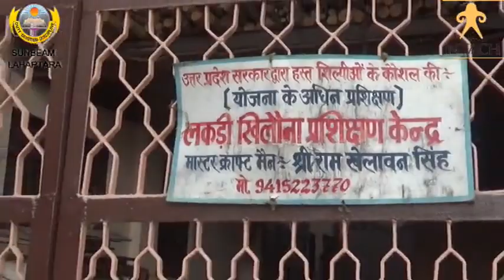Sunbeam School Lahartara || A Documentary Movie on Material Heritage Wooden Toys GI || INTACH FILMIT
Sunbeam School Lahartara, Varanasi